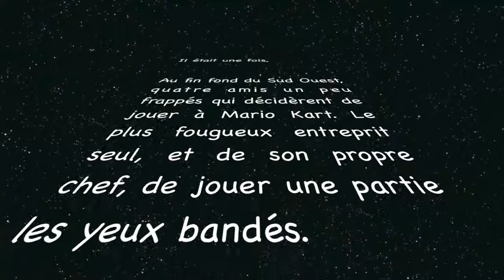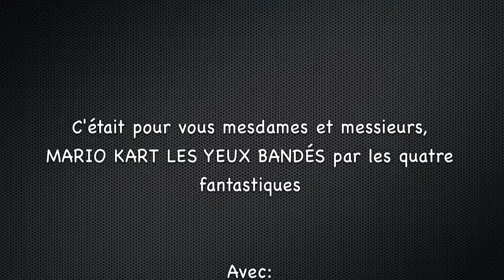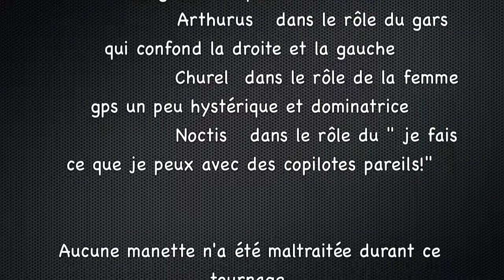Comment jouer à Mario Kart les yeux fermés? Le tutoriel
L'art de se ridiculiser entre amis ou comment jouer à Mario Kart les yeux fermés avec des potes gps à moitié fiables. Par les 4 fantastiques.